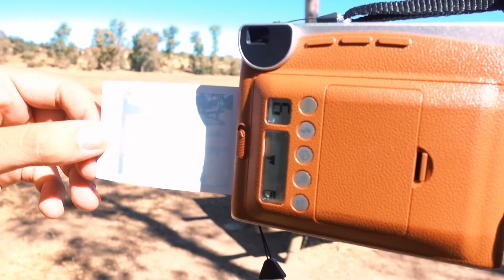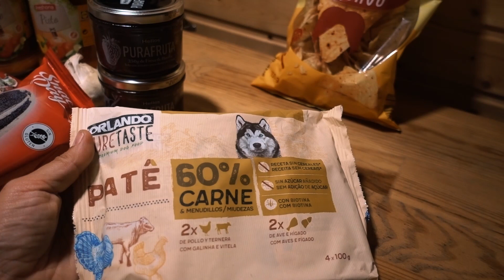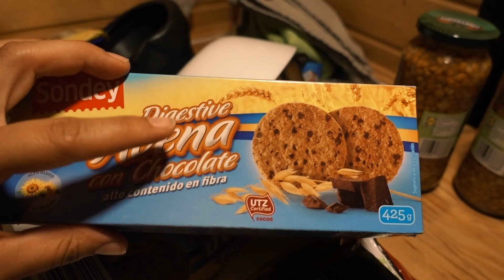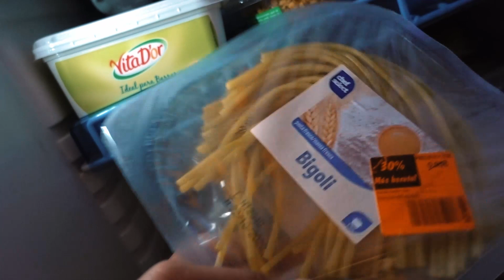PROBLEMAS PARA TRABALHAR - Aniversário da Andreia e Pequena Inundação na VAN | VAN LIFE Por Portugal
Olá malta!

Neste vídeo de vimos algumas das nossas paisagens favoritas até agora! Passámos uns belos dias a relaxar na Barragem de Lucefécit, visitámos a aldeia de Terena, o histórico castelo de Juromenha e fomos até à Ponte da Ajuda.

Foram dias excelentes, com paisagens lindas e edifícios históricos =)

Neste momento temos apanhado muita chuva, por isso é sempre bom rever estas imagens de há uns dias atrás!

Esperemos que gostem do vídeo e se ainda não o fizeram, subscrevam e fiquem para nos acompanhar nesta aventura!